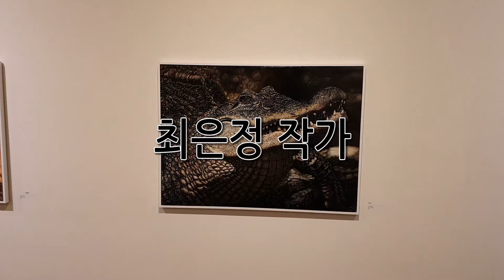★ 최은정 작가 ★ 생생한 정글의 동물들을 화폭안으로.....| 쉽게 보는 갤러리, 대미술관의 갤러리스타 (ep.122)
생생한 정글의 동물들을 화폭안으로. 최은정 작가 개인전 레쓰 기릿!!!